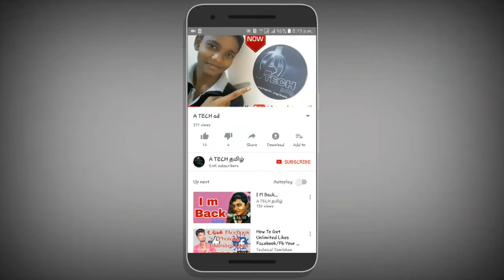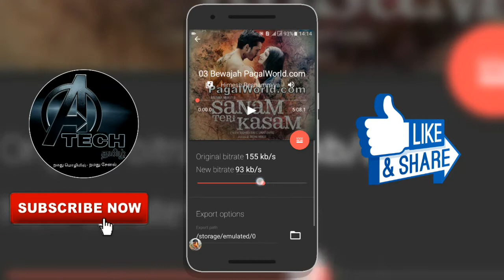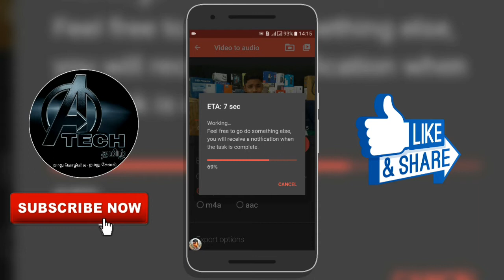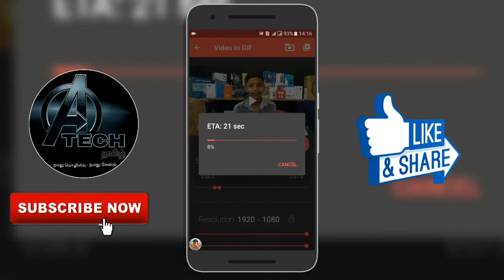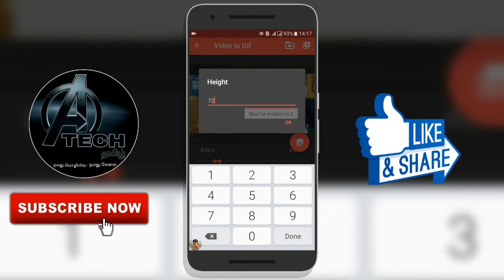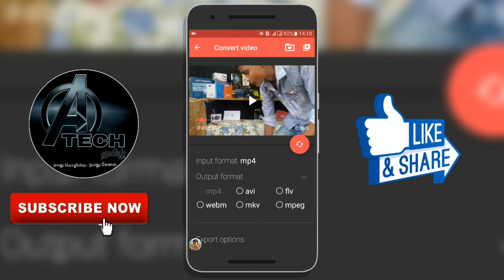Best app for video & audio (தமிழ் || TAMIL)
ஒரு வருடம் கடந்து சிறப்பாக செயல்பட்டு கொண்டுயிருக்கிறது  A டெக் தமிழ்

மேலும் தகவலுக்கு

                          AND